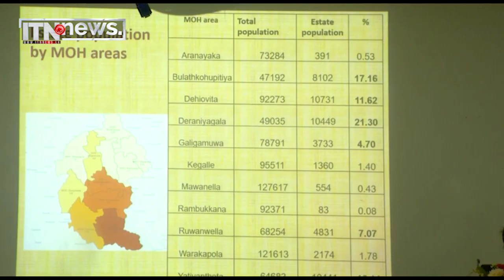බෝ නොවන රෝග දිනෙන් දින ඉහළට